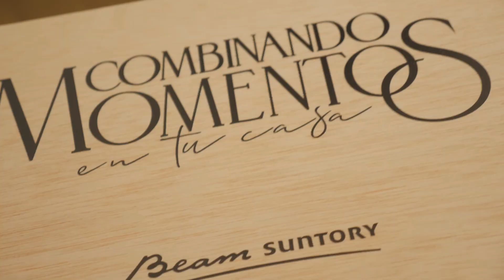Candidatura de Ideas desde Cero: Combinando momentos en tu casa. The Experience